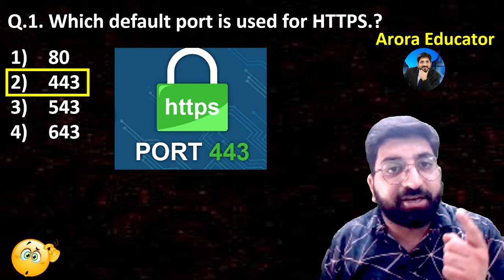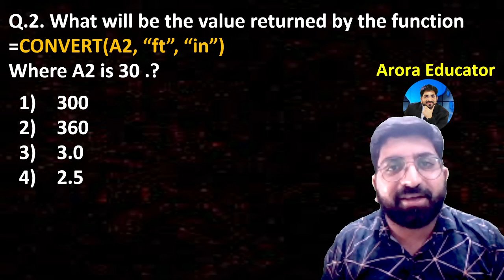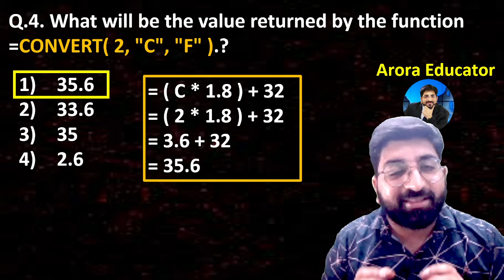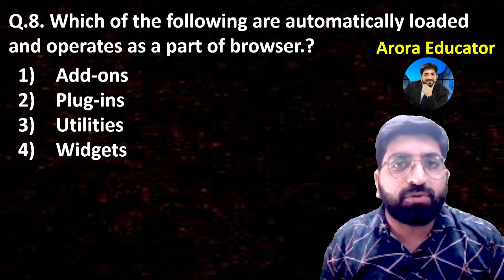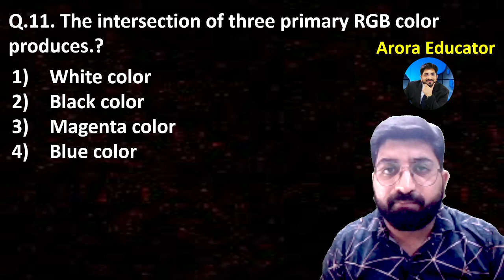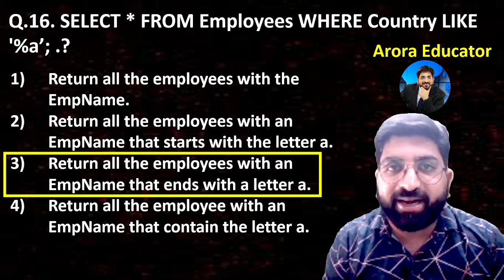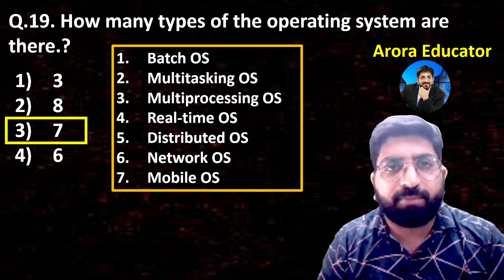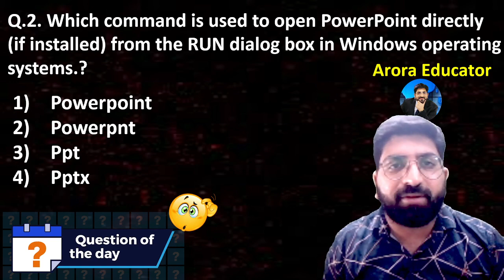JOA IT 965 Computer Questions | JOA IT 965 Preparation | JOA IT 965 Syllabus | JOA IT 965 Class 3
Live Batch Starts From ➤ 6 June 2022
Course available on our App (Arora Educator)  ➤ Android & iOS
Live Timings ➤ 8:00 PM
For any discussion WhatsApp ➤ 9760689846
Topics Covered in this Batch ➤ (Basic to Advance)
➤Information Technology Enabled Sectors (ITES)
➤Mobile Communication Technology
➤Artificial Intelligence
➤Blockchain Technology
➤Computer Basics & Fundamentals
➤CPU & CPU Scheduling
➤Shortcut Keys
➤Hardware (Input, Process, Output, Storage)
➤Memory Units
➤Primary Memory
➤Secondary Memory
➤Cache Memory
➤Register Memory
➤DMA
➤Software Engineering
➤Operating System (Basic to Advance)
➤Data Structure
➤1's & 2's Complement
➤Number System
➤BCD & Gray Code Conversion
➤HTML
➤CSS
➤Java Script
➤Database, DBMS, RDBMS
➤Networking
➤Internet
➤MS Office
➤MS Word
➤MS Excel (Basic to Advance)
➤MS Access (Basic to Advance)
➤MS PowerPoint
➤Malware, Virus, Antivirus
➤Windows OS
➤Linux OS
➤Android OS
➤Programming Language
➤Object Oriented Programming
➤C Programming
➤C++ Programming
➤Java Programming
➤Python Programming
➤PHP Programming
➤ASP
➤JSP
➤Latest Technology
➤Practice Questions
➤Previous Year Questions
➤Expected Questions
➤Most Expected Topics
➤Sixer Series
HPSSSB JOA IT Post Code 965 Exam Syllabus:
Himachal Pradesh Staff Selection Commission JOA IT Post Code 965 Exam Syllabus - HPSSSB JOA IT Post Code 965 Exam Syllabus The Written Objective type Screening test of two hours duration will consist of 200 Multiple Choice Questions (MCQ) of 100 marks. Each question will be of ½ marks. The skill tests wherever applicable will be of qualifying nature for those who qualify the Written Objective type Screening Test.
JOA IT 965 Total Vacancies : 198 Posts
Objective type screening test consisting of 200 Multiple Choice Questions from -
i) Syllabus relating to Computer Science/Computer Application/Information Technology (IT)/ Information Technology Enabled Sectors (ITES)/Information Practices (IP) prescribed as essential qualification(s) in the R&P Rules and as notified in the advertisement. = 140 questions

ii) General Knowledge including General Knowledge of Himachal Pradesh, Current Affairs, Everyday Science, Logic, Social Science, General English & General Hindi of Matric standard = 60 questions

iii) Skill test on computer with minimum typing speed of 30 words per minute in English or 25 words per minute in Hindi for those who qualify objective type of screening test. Skill test will be of qualifying nature.
JOA IT 965 Question paper
JOA IT 965 Exam Date
JOA IT 965 Qualification
JOA IT 965 Books
JOA IT 965 Apply Online
JOA IT 965 Questions
JOA IT 965 Classes
JOA IT 965 Last Date
JOA IT 965 Eligibility
JOA IT 965 Postcode
JOA IT 965 Vacancy 2021
JOA IT 965 Crash Course
JOA IT 965 Computer Classes
HPSSC Latest Recruitment 2022
HPSSC Hamirpur Latest Notification
JOA (IT) 198 Vacancies
HP JOA IT Syllabus 2022
HP JOA IT EXAM Pattern 2022
HP JOA IT 965 Exam Syllabus
HP JOA IT 965 Exam Pattern
HP JOA IT 965 Exam Preparation
joa it 817 update
joa it 817 latest update
joa it 817 typing test result
joa it 939 expected cut off